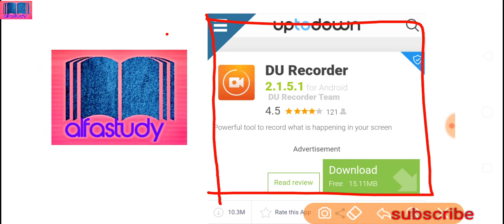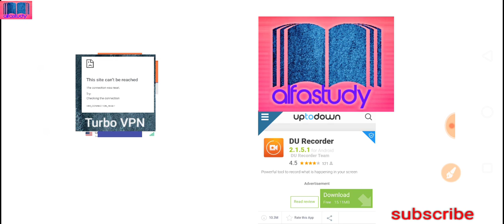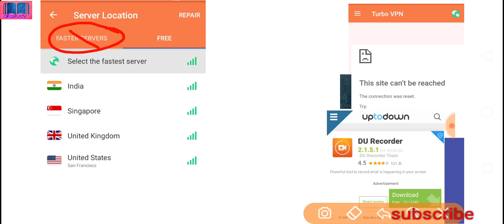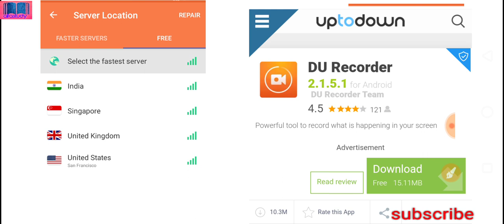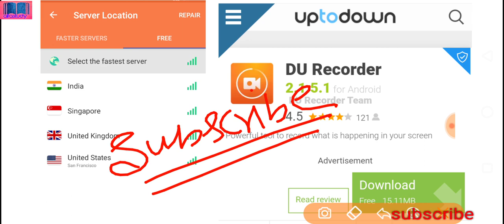Du Recorder | du Recorder kaise download kare | How to download du Recorder | Alfa study